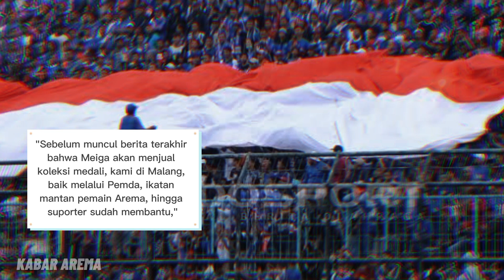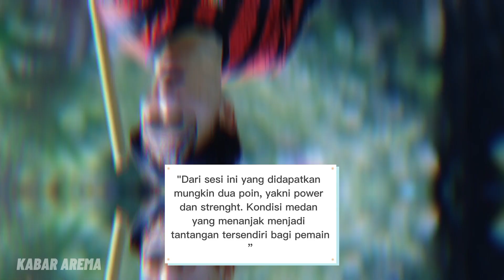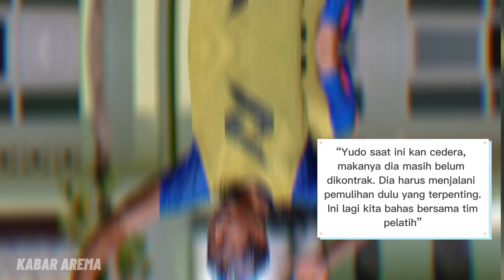WAJIB DI APRESIASI! Aremania: Terimakasih Pak Erick! KH Yudo Out? Kuncoro: Dua Poin Penting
Berita Arema FC hari ini, Nasib Kushedya Hari Yudo di Arema Masih Abu-abu. Arema FC Genjot Latihan Fisik di Kebun Raya Purwodadi Pasuruan, Kuncoro: Dapat Dua Poin. Turun Tangan Bantu Kurnia Meiga, Pentolan Aremania: Terima Kasih Erick Thohir